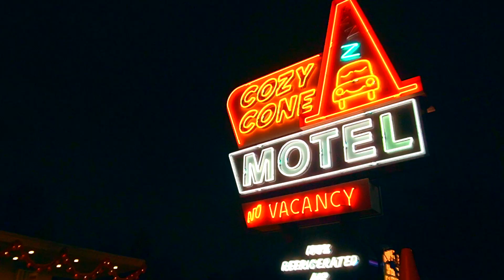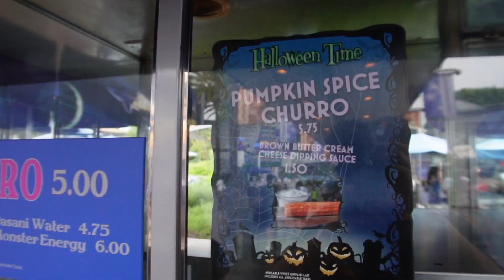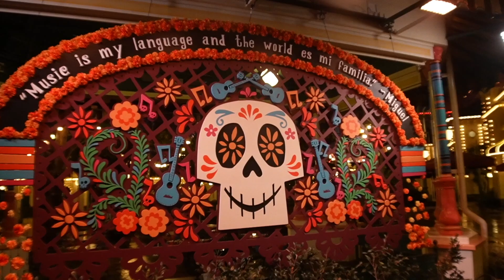HALLOWEEN AT DISNEYLAND! HAUNTED MANSION HOLIDAY! CALIFORNIA ADVENTURE HALLOWEEN DECORATIONS!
Hello! and welcome to Reel In The Magic! Where we REEL at DISNEYLAND & DISNEY'S CALIFORNIA ADVENTURE! TRYING HALLOWEEN SNACKS AND LOOKING AT ALL THE SPOOKY DECORATIONS!

LET US KNOW WHAT SNACKS YOU WANT TO TRY!

Below will be links you can use to follow our Instagram and TikTok!